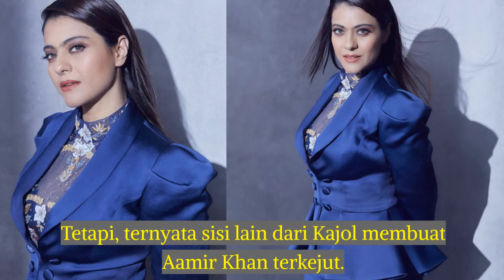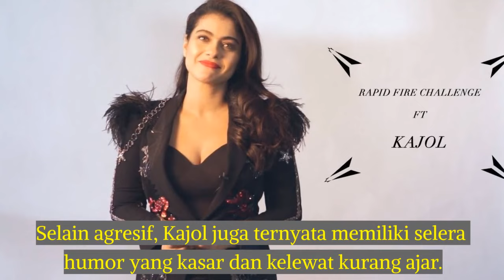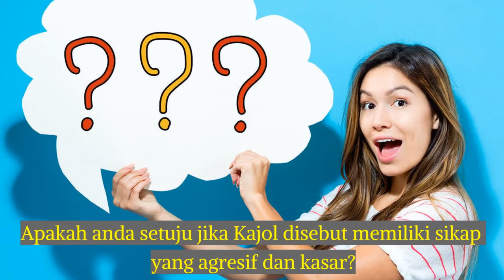Pernah Kerja Bersama, Aamir Khan Anggap Kajol Kasar Dan Kurang Ajar?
Aamir Khan yang saat itu menjadi lawan main Kajol mengungkapkan sifat asli Kajol yang menurutnya kasar.

Benarkah sifat asli Kajol kasar?

Agar tidak penasaran mari langsung saja kita simak video berikut ini.